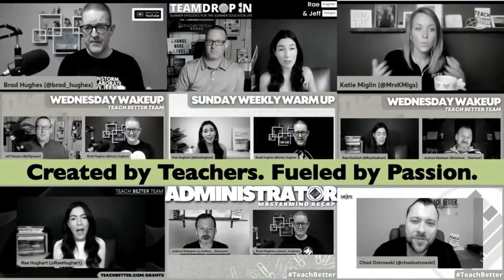Getting Certified as A Grid Method Teacher on Teach Better Today!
In this informative video, Rae and Jeff introduce the new Teach Better program designed to empower educators with comprehensive training on every aspect of the Grid Method teaching strategy. They discuss the certification process, offering insights into the program's structure, benefits, and the valuable skills teachers will gain to enhance their teaching practices.

Whether you're an educator interested in adopting the Grid Method, a student curious about innovative teaching approaches, or anyone eager to advance their teaching skills, this conversation provides a deep dive into the certification journey.

Join us as Rae and Jeff guide you through the process of becoming a certified Grid Method Teacher, showcasing the resources and knowledge available through Teach Better.